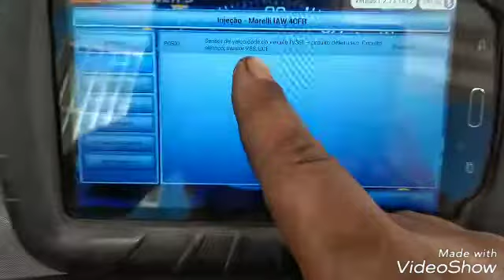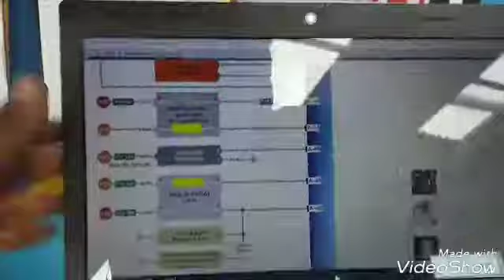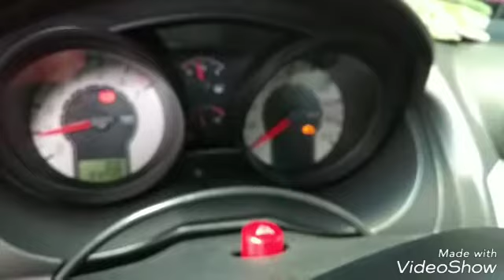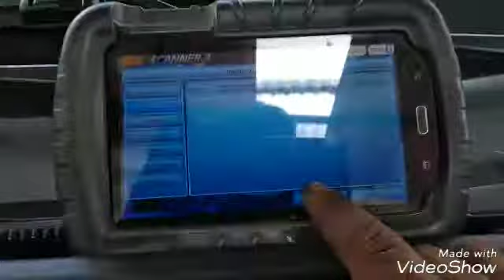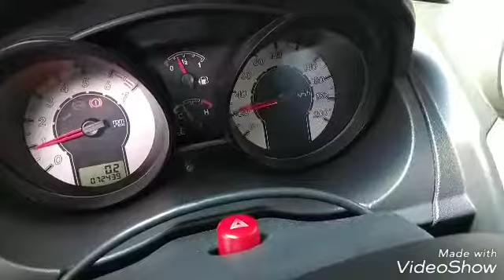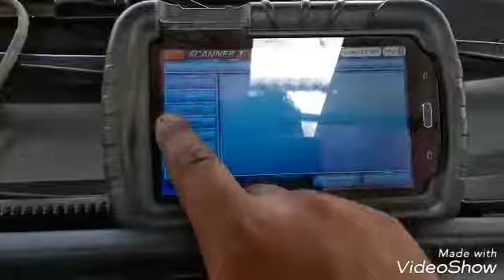Teste sensor de velocidade do FIESTA 2009